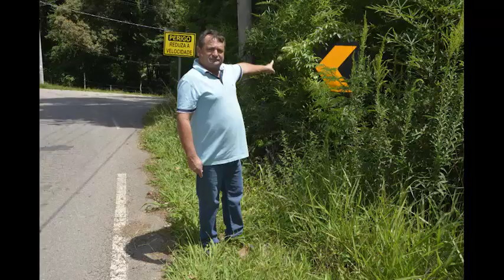5ª Sessão Ordinária - Discurso 03. Marcio Melle | 06/03/17